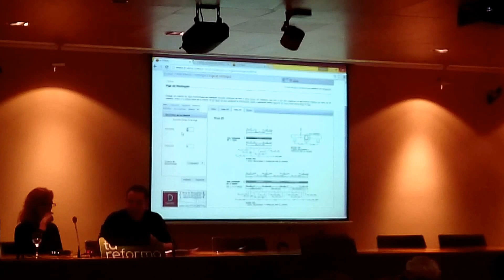TUREFORMA.ORG - TALLER TÉCNICO MADRID 2015. E-STRUC 2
Ponencia Ana Fernández durante el Taller técnico organizado por TuReforma en Madrid 2015.